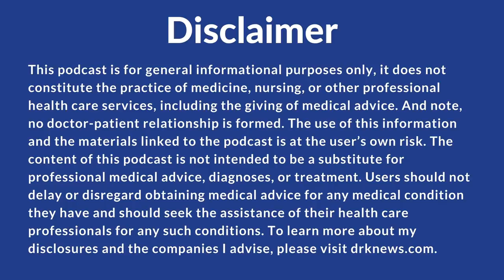How hypothyroidism affects your appearance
Hypothyroidism, or low thyroid function, impacts your skin, hair, nails, joints, body inflammation, systemic inflammation—all of which affect your physical appearance. The most common cause of hypothyroidism is an autoimmune disease called Hashimoto’s, a disorder that causes the immune system to attack and destroy the thyroid gland. It is an incurable condition but can typically be driven into remission through evidence-backed nutrition and lifestyle strategies.

Hashimoto's creates a heightened state of inflammation. It can also lead to secondary autoimmune diseases that cause hair loss, joint pain, and skin conditions, further affecting appearance.

For many people, thyroid hormones alone will not relieve symptoms—the underlying autoimmune condition must be managed as well in order to feel and function better, and address the factors affecting your appearance.

To download the free guide, "Hashimoto's, Hypothyroidism, and the Brain," go to drknews.com.

Chapters
0:00 Introduction
1:30 What causes hypothyroidism
2:25 Main cause of Hashimoto's
2:45 Basics of understanding thyroid hormones
4:00 Systematic inflammation
5:25 Poor blood circulation and flow
6:55 Thyroid hormones vascular dynamics and circulation
8:38 Key features of autoimmunity
9:00 Endothelial nitric oxide circulation
10:07 Key things for people with hypothyroidism
10:58 Patchy hair loss as a sign of hypothyroidism
13:00 Quality of the nails
13:25 Mechanisms that impacts nail health
14:40 Key things to do to impact hypothyroidism
14:55 Fungal toenails
16:04 Weight
21:14 Skin
23:35 Joints
25:12 Systematic inflammation
25:55 Summary

Hashimotos solving the puzzle course Drknews.com